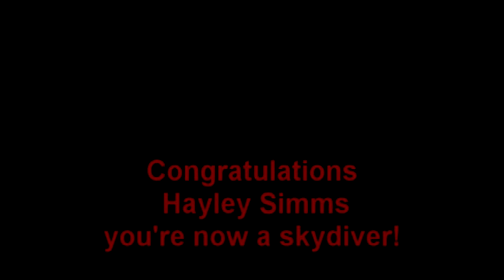Hayley's fundraising skydive in memory of auntie Angie xxx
On Saturday I did a tandem skydive in memory of my aunty Angie and to raise money for Forest Holme Hospice who cared for her. I said I would share the video, so all the lovely people who sponsored me can watch it. I hope u enjoy watching it as much as I did doing it :). Thank you for all your support, we raised so much for such a good cause, good job ;) xxx